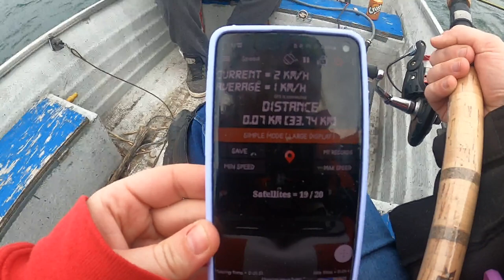Pike Fishing on the Windy St-Lawrence River ft. KFreeman & OnSomeFish